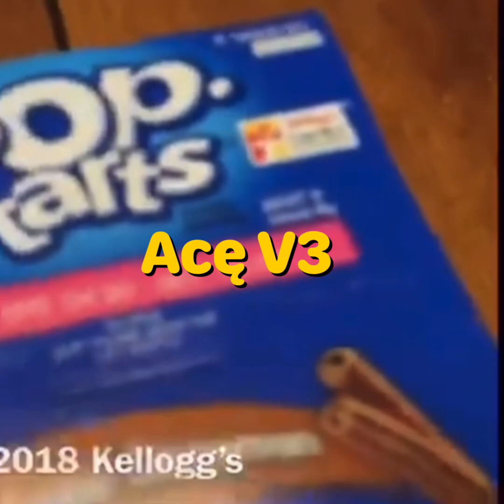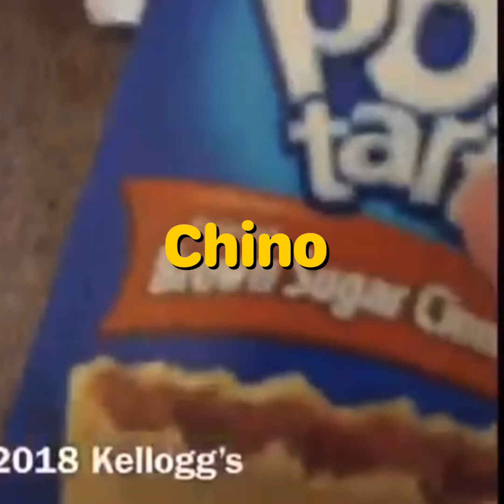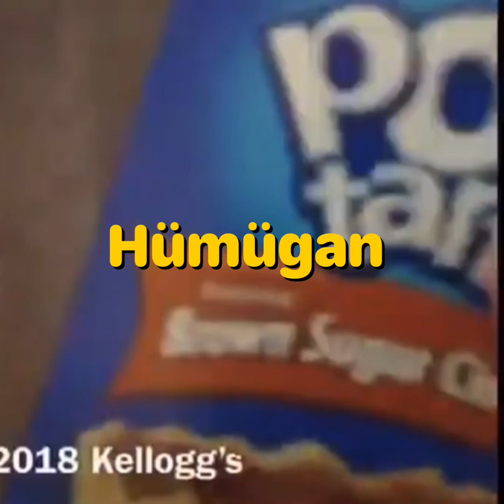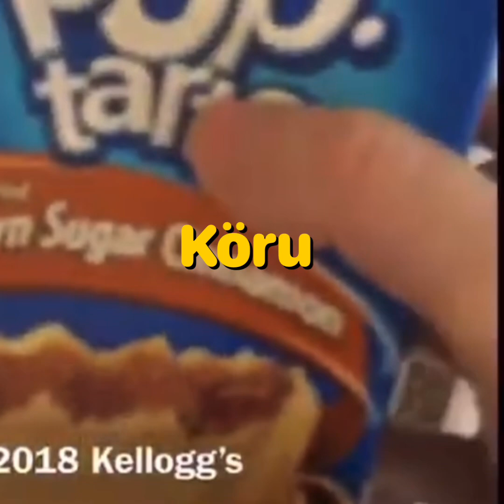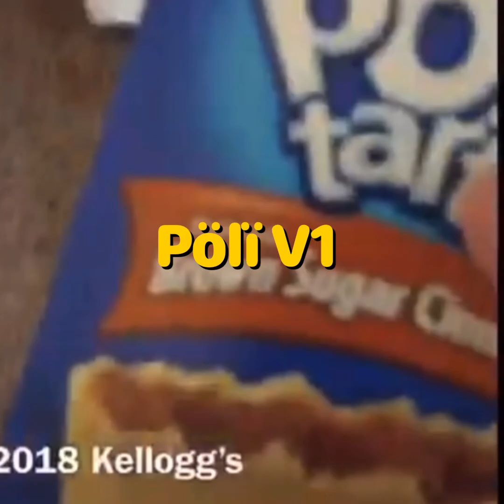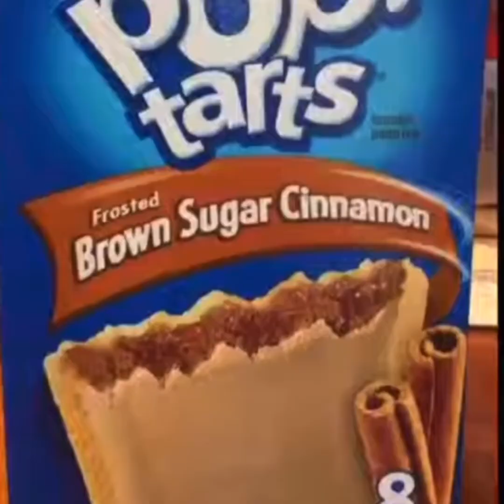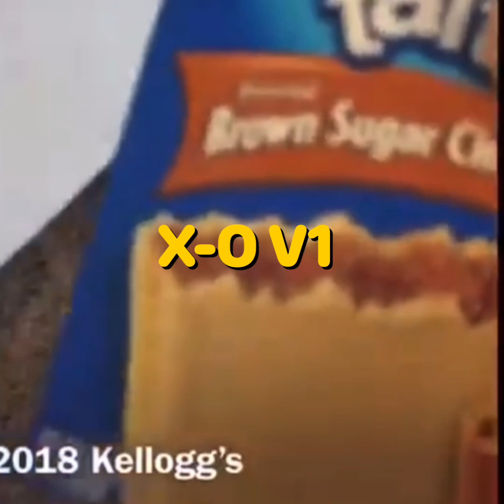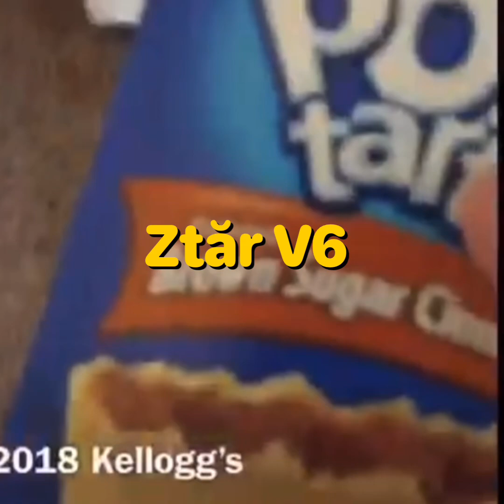Pop Tarts Latvian Languages Part 1